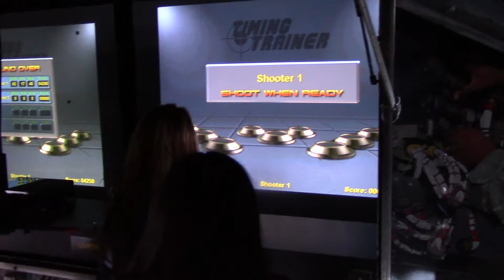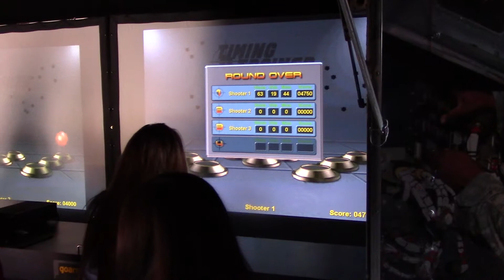Health/PE classes using the Adventure Trailer